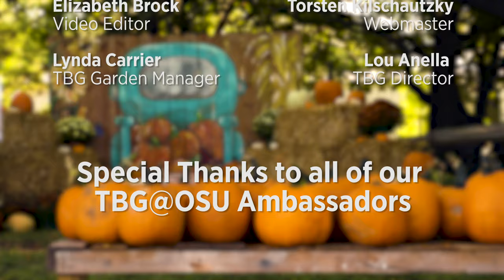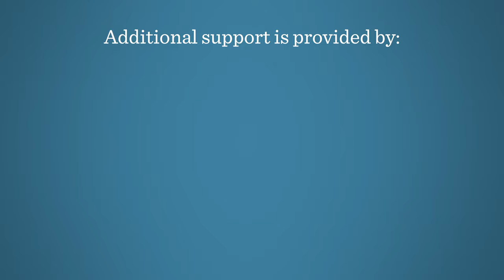Some Beautiful Plants and Great Tips for any Garden on the Best of Oklahoma Gardening (#4729)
0:00 Welcome to Oklahoma Gardening!
Today on the Best of Oklahoma Gardening Host Casey Hentges has beautiful plants for any and every corner of your garden.

1:20 Indian Pink
We have a beautiful native perennial, Indian Pink, Spigelia marilandica for almost any location. This 2018 Oklahoma Proven has a beautiful red trumpet flower with a bright yellow bloom.

3:03 Tropical Plants
We have some great tropical plants if you're looking to turn your garden into a tropical paradise. From the various Colocasia plants to the Dwarf Banana tree, there is sure to be something to catch you eye to add to your garden.

9:00 Popcorn Plants
We look at some showy Sennas that have popped up after a long warm growing season. We compare the Senna alata, Candelabra Plant to the Senna didymobotrya, Popcorn Plant.

12:43 Colorful Mums
A vast collection of mums can add beauty to the empty spots in your fall garden landscape and we show off several from the Brandywine Sunset to the Autumn Bronze. Tell us which one you like best!

16:49 Top 5 Shade Garden Tips
Casey Hentges has the top 5 tips that you can incorporate for a great shade garden.
1. Try variegated plants and using different textures in foliage
2. Varying up the heights in your plants will utilize the empty vertical spaces in a garden.
3. Try hanging plants!
4. Water features
5. Art and hardscaping

22:12 Begonias
Casey takes a look at some begonias that are as beautiful as they are tough in the sun.

Aired (01/16/21) #4729
Questions?